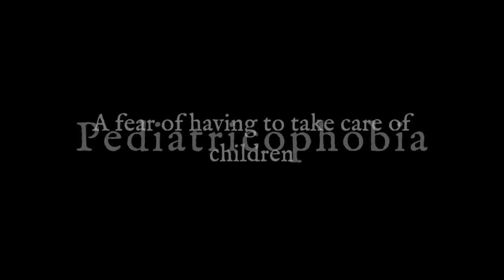P:Pediatricophobia:English:Wear Your Dictionary:QR Code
MoribundMurdoch is the voice actor.